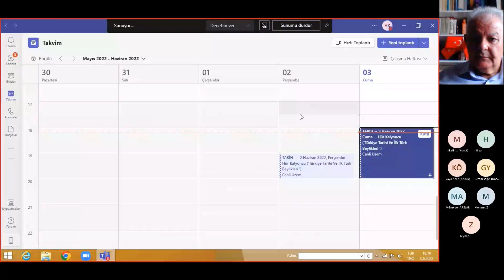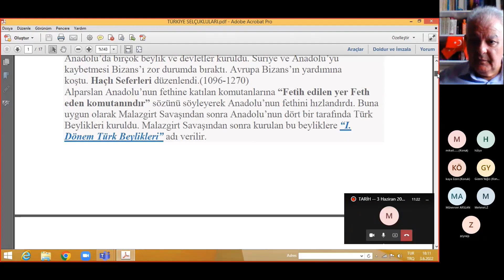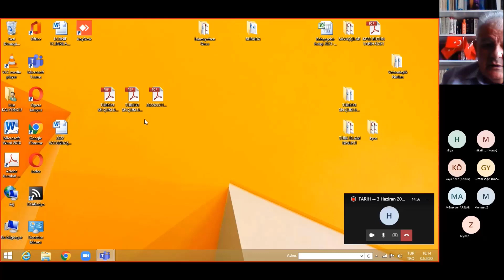2022 KPSS - Türkiye Tarihi Ve İlk Türk Beylikleri - 3. Hafta 6.Ders -Hür Kalyoncu